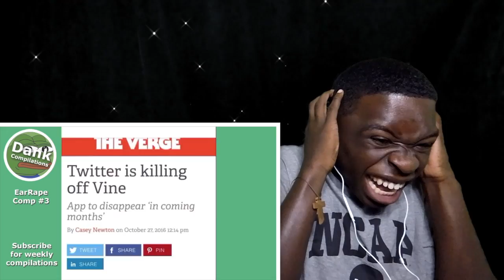RIP HEADPHONE USERS #3(reaction)SERIOUSLY IT IS VERY LOUD!!!